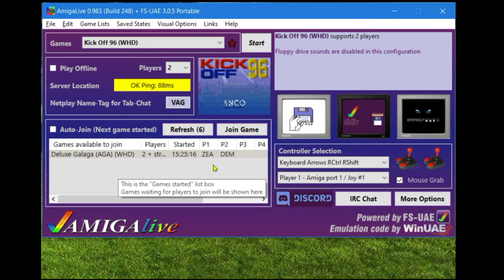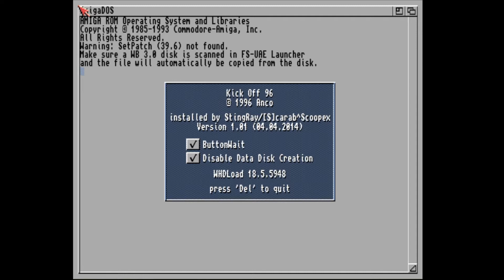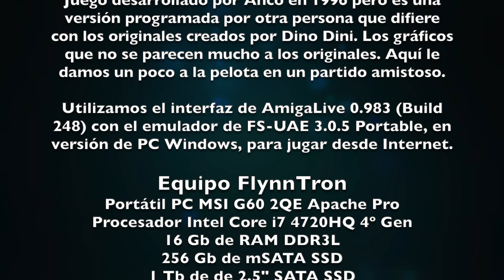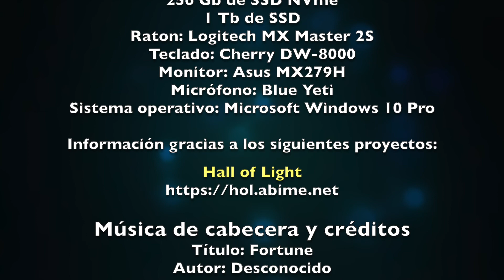Kick Off 96, FlynnTron y Vago pegando pelotazos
Juego desarrollado por Anco en 1996 pero es una versión programada por otra persona que difiere con los originales creados por Dino Dini. Los gráficos que no se parecen mucho a los originales. Aquí le damos un poco a la pelota en un partido amistoso.

Utilizamos el interfaz de AmigaLive 0.983 (Build 248) con el emulador de FS-UAE 3.0.5 Portable, en versión de PC Windows, para jugar desde Internet.

Música de cabecera y créditos
Título: Fortune
Autor: Desconocido